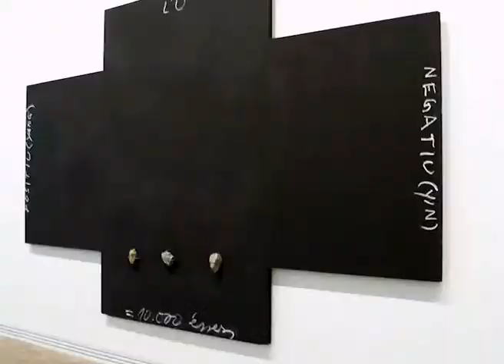CHRISTMAS MENS COLLECTION MARC VIDAL for BERSHKA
Christmas Mens Collection for Bershka. Designed and Directed from MARC VIDAL.